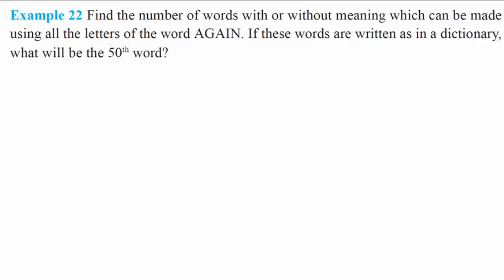11th Ch#07 Permutations and Combinations | Example 22 [Hindi]